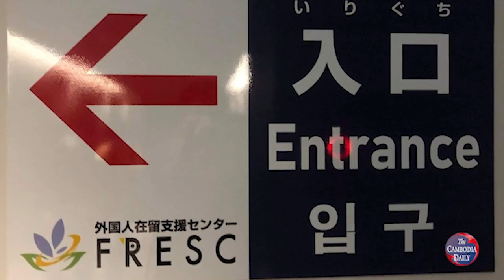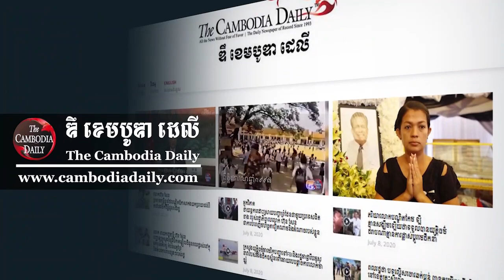ពលករខ្មែរម្នាក់បម្រើការនៅប្រទេសជប៉ុន ធ្វើអត្តឃាតដោយសាររងនូវសម្ពាធការងារធ្ងន់ធ្ងរ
សហជីព General Support Union-NPO/POSSE ក្នុងទីក្រុងតូក្យូ ប្រទេសជប៉ុន អំពាវនាវឱ្យ ពលករខ្មែរ ដែលកំពុងបម្រើការងារនៅប្រទេសជប៉ុន ប្រុងប្រយ័ត្នខ្ពស់ពីសម្ពាធការងារ បន្ទាប់ពីពលករខ្មែរម្នាក់ ធ្វើអត្តឃាត ក្រោយទទួលរងនូវសម្ពាធការងារធ្ងន់ធ្ងរដែលមិនអាចដោះស្រាយបាន។